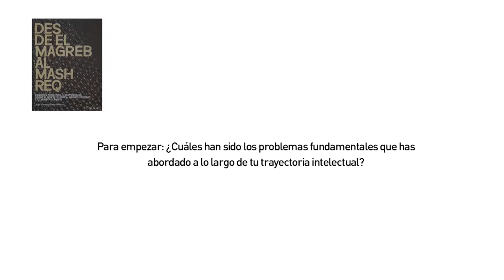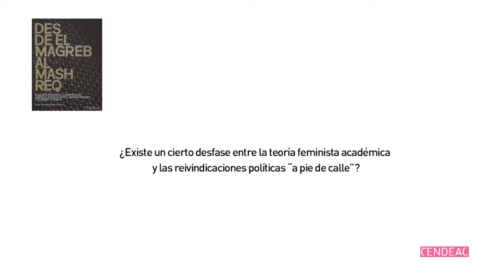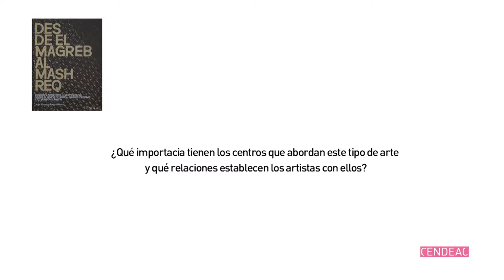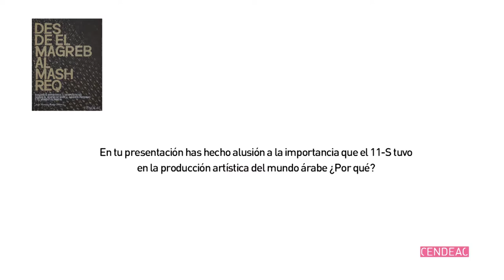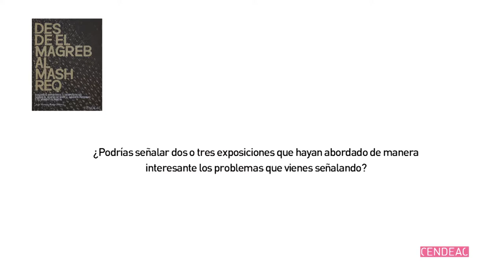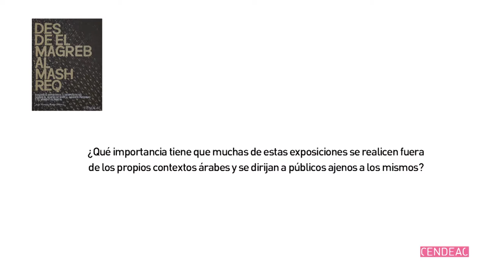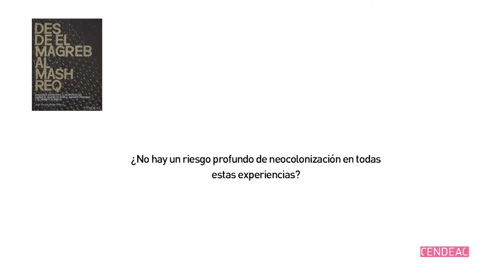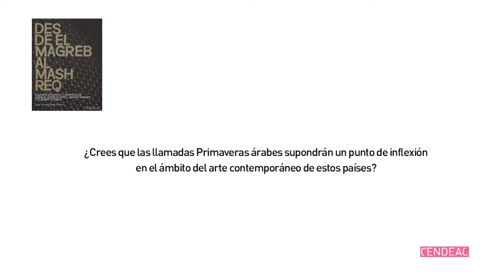Juan Vicente Aliaga | Entrevista sobre el libro "Del Magreb al Máshreq"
Entrevista con Juan Vicente Aliaga con motivo de la publicación del libro *Desde el Magreb al Máshreq. Diálogos artísticos y geopolíticos sobre el Norte de África, Oriente Próximo y el mundo islámico* (Cendeac, 2012), presentado en el Cendeac en mayo de 2013. En la entrevista, preparada por Javier Fuentes Feo y Antonio Hidalgo, Aliaga analiza la evolución de su pensamiento acerca de las teorías de género y su preocupación por el arte del mundo árabe.

CENDEAC / Murcia / 16 de mayo de 2013